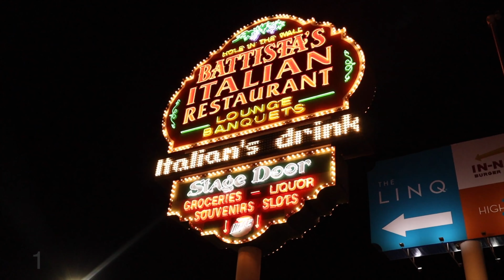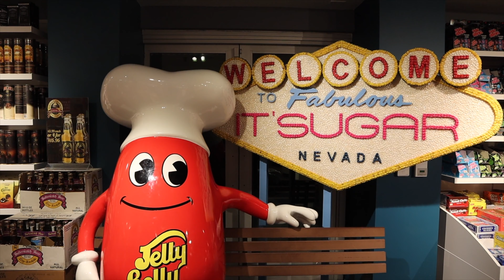【#1】アメリカ！キャンピングカーで行く1800kmの旅！ ラスベガス編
編集ソフト:FINAL CUT PRO PhotoShop
機材:Canon M50,Rode mic, Gopro Max,Hero7